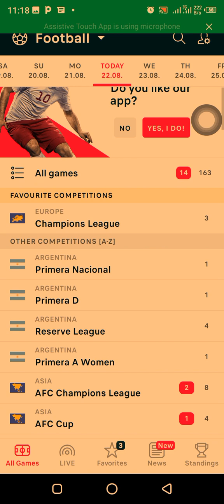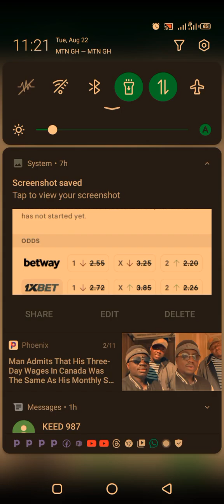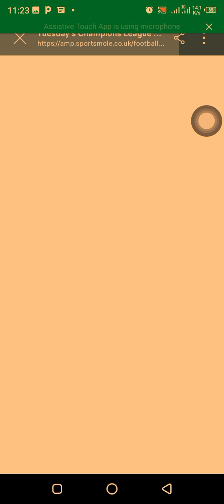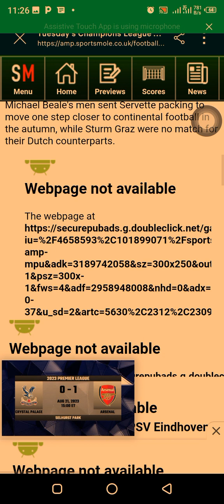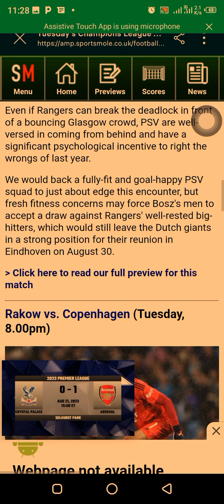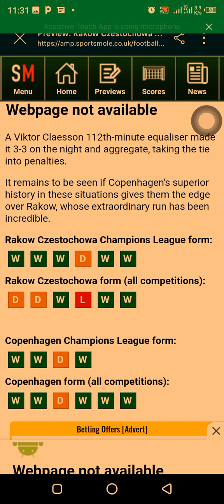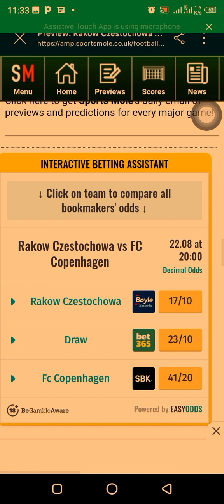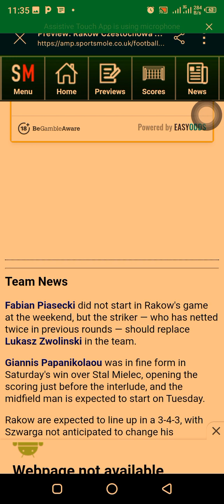The Exposed Secret of Million Wins in Football Betting-100% Working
THE APP NAME IS FLASHSCORE.
Winning 100%: The Exposed Secret of Million Wins in Football Betting
 The SECRET OF MILLION WINS IN FOOTBALL BETTING EXPOSED - FIXED MATCH STRATEGY That Work 100%
sports betting can be difficult without professional betting predictions and that's why Betting Master is here to provides daily football  betting predictions and tips. Our betting tips and predictions are available on all the betting sites including Betway, 1xbet,bet9ja,betking,msports and sportybet. You are advised to watch this video in full .

By watching this video you will get access to the best football betting tips for today. Betting Master provide a variety of betting tips and betting strategies daily and weekly to facilitate your betting experience, and increase your chances of make profits consistently betting on your favorite sports and teams. You also need to know that in 2023 sports betting can be challenging without professional betting predictions and that's why Betting Master provides daily betting predictions and tips for you.
 The SECRET OF MILLION WINS IN FOOTBALL BETTING EXPOSED - FIXED MATCH STRATEGY That Work 100%| S0CCER PREDICTIONS|BETTING
STRATEGY
That is all today's football predictions

Betting Master
Betting Master betting tips
Free Ticket odds betting tips today
BettingMasterbettingtips
todays betting tips
22/08/2023 bets
prediction match
soccer predictions
the secret of millions wins in Football Betting exposed,the secret of millions wins in Football Betting,the secret of millions wins in Football,How To do long betting,How To predict correct score,How To Make Money In Home,How To predict straight win,betting strategy,THE SECRET OF MILLION WIN ON FOOTBALL BETTING EXPOSED,SECRECT HACK TO ALWAYS WIN ON FGOOTBALL BETTING,africa cup of nations 2023,euro 2024 qualifiers highlights,euro 2024 qualifiers,AFRICA,2023,2024